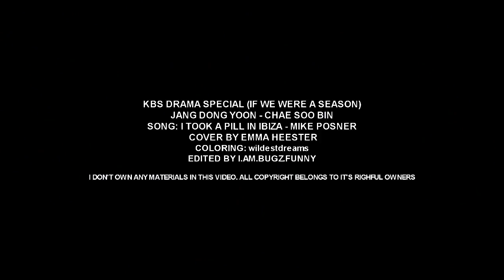Ki Seok + Hae Rim ► all I know are sad songs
HD IS YOUR DADDY

This is a short drama but have a great story. I didn't know Soo Bin suits with Dong Yoon.I love their chemistry here. I like Dong Yoon too but he's being overshadowed by the strong charm of Kim Jung Hyun in school 17 altho' both will be popular. I see Jong Suk and Woo Bin in them. They are the next rising star and I'll follow their upcoming projects.

COLORING: wildestdreams
DRAMA & SONG NAME:@ the end

To all my viewer's pls. read:

* Pls. avoid negative comments for it will be removed by me
* If you dislike anything in this video you are free to go out
* Pls. do not mention the name of the drama and the songs in the comment box
* Kindly PM me if you have a question